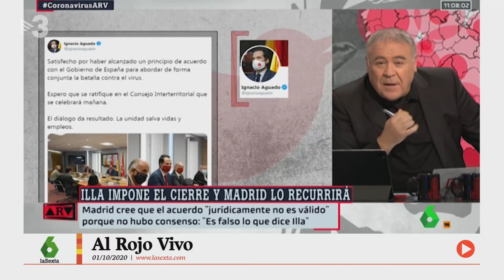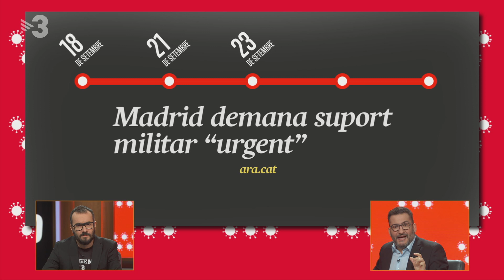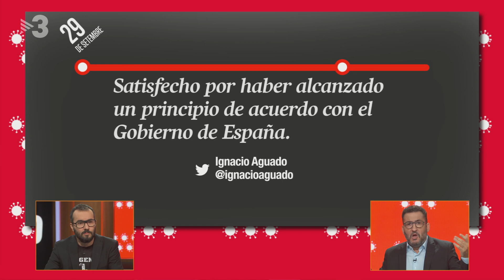Està passant - 01/10/2020